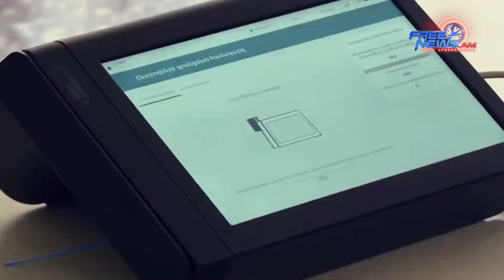Ինչու՞ չեն լինի արտահերթ խորհրդարանական ընտրություններ